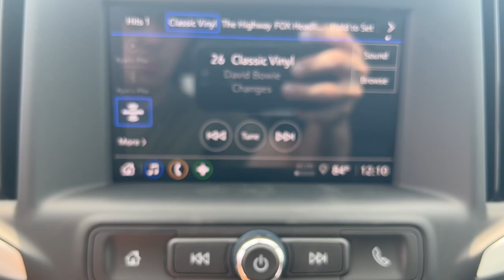2024 GMC Terrain SLE Naperville, Plainfield, Aurora, Oswego, Chicago IL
New 2024 GMC Terrain SLE available at Woody Buick located in 1585 W Ogden Ave, Naperville, IL, 60540.
Stock#: G12599 - VIN#: 3GKALMEG0RL378025

Here is a wonderful   2024  GMC Terrain. Here's a handsome Terrain that delivers comfort and security along with the latest in user-friendly connectivity. Flexible, versatile, and fuel-efficient, it's ready to take you places! These are just some of the great options this vehicle comes with: Wireless Apple Carplay®/Android Auto®, Apple Carplay®/Android Auto®, Keyless Entry, Heated Mirrors, Satellite Radio, Back-Up Camera, Steering Wheel Audio Controls, Alarm, Electronic Stability Control, Bluetooth®. Feel a new sense of confidence in this well-equipped Terrain. Treat yourself to a test drive today. Our staff will toss you the keys and give you an outstanding customer experience.